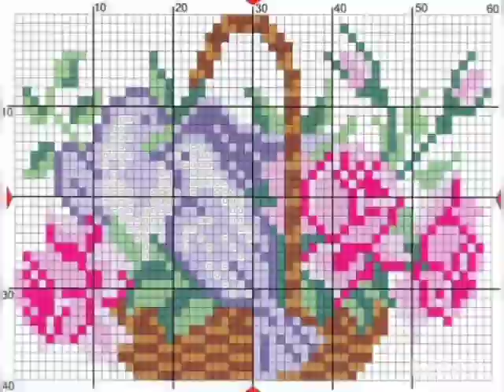Most beautiful attractive outclass cross stitch embroidery 🪡 design ideas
크로스 스티치
خيط الصليب